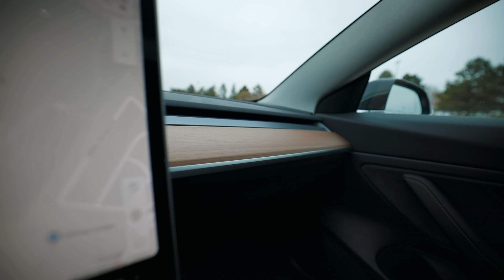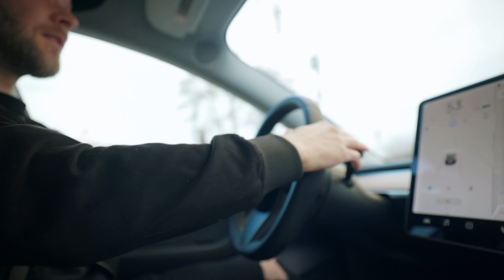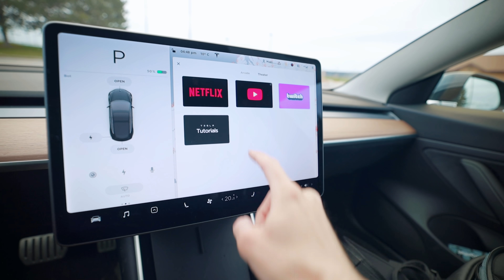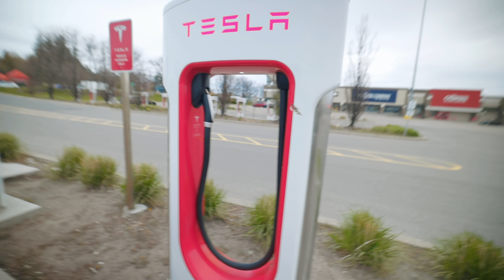TESLA HYPE - Real or Fake?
BUYING A TESLA?

COURSES!

Suite 276
12-16715 Yonge St
Newmarket, Ontario, Canada
L3X 1X4